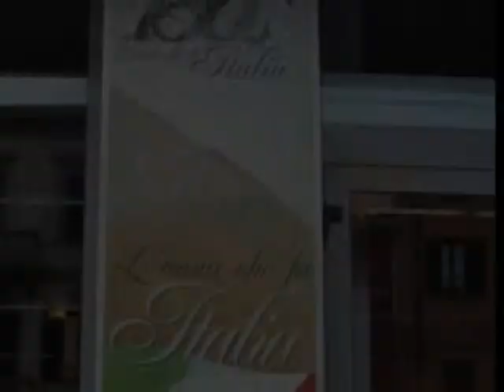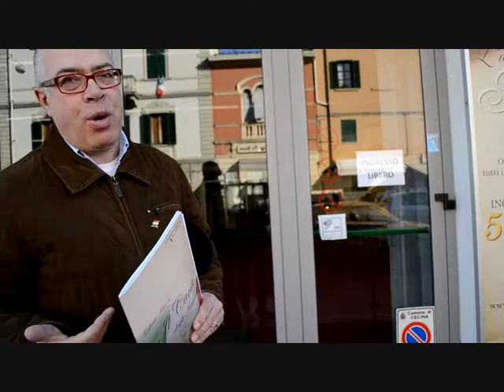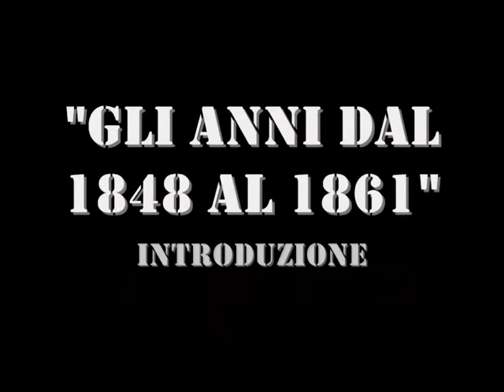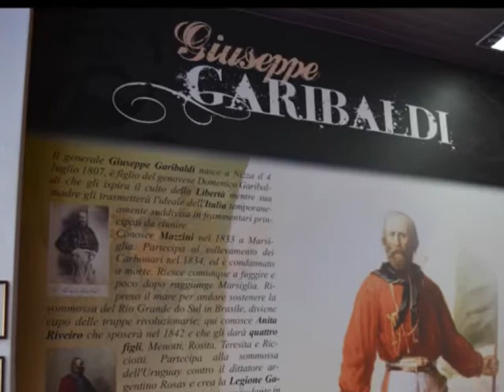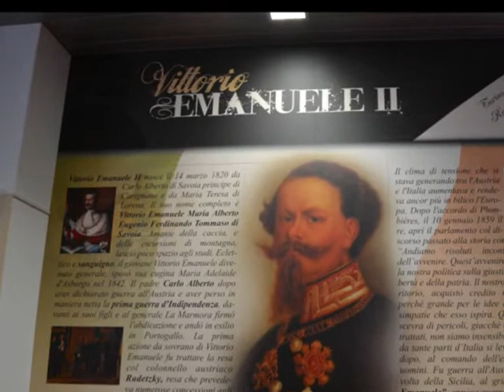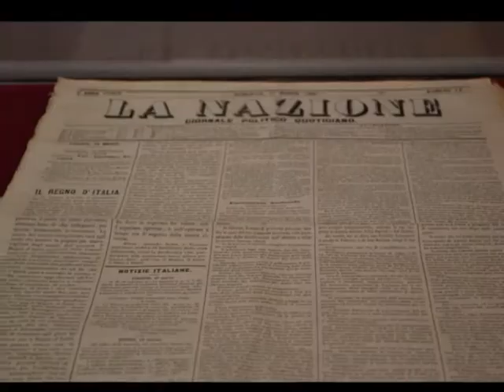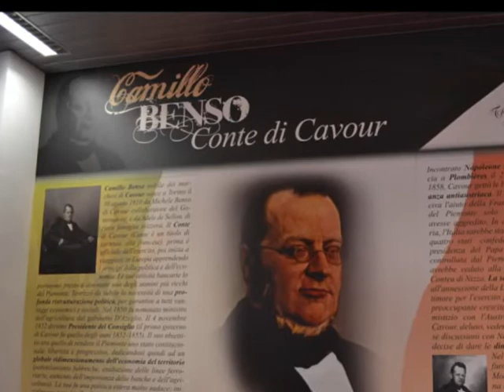Un tuffo nella nostra storia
Anno scolastico 2010/2011, Liceo Scientifico E. Fermi di Cecina (LI).
Gli alunni della 4B animati dal Professor Aldo Simone in visita all'esposizione curata dalla fondazione culturale Hermann Geiger.